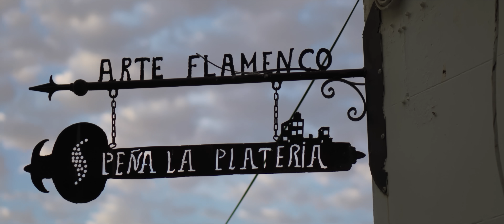The Passion of Andalucía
The passion of flamenco echoes through Andalucía. Take a journey into Spain in my new short film. My instagram
Want to learn how I made my films?

MUSIC
"L'ambôccá" by Califato ¾

ADDITIONAL CINEMATOGRAPHY
Luis Piñero Álvarez @on.ecstasy (Estepona)
Luã Souza Araújo @luafilmmaker (Estepona aerial footage)
Manuel Salmeron Vega @audiovisualmyopia (Guadix aerial footage)

PRODUCTION ASSISTANTS
Idil Bursa @idil_bursa
Kobe Lee

PERFORMERS
Pili Carmona
Juan Bustamante
Luisa Chicano
Lolo de la Encarna @lolodelaencarna
Daniel Heredia
Carmen Iniesta
Felipe Mato
Vanessa Montero
Juan Olaya
José Rio
Cristina Serrano
Irene "La Sentío" @irenelasentio
Tremendito
Ihmaele de la Torre @ihmaele
Marina Valiente @marinavalientebailaora
Carmen Yanes @carmelayanes
Lorena Zamudio
Estefania Zurita

DRESS MAKER
Emporio Flamenco @emporioflamenco

ADDITIONAL HELP AND THANKS:

CADIZ
Antonio Morenilla @byantoniomorenilla

ESTEPONA
Hermandad Ntra. Sra. del Carmen

GRANADA
Angela Garcia Campos @planotetera
Domenico Dionisio @domenicodionisio
Manuel Mateo Pallares

MALAGA
Jose Villalva @lagoonfilms

SEVILLA
Jose Alvarez
Érica Fer
Fernando Gomez @fernandogmar
Sara Gómez
Ekaterina Kovtun
Queralt Lahoz
Martina Muñoz
Puressa @puressajondo
Yael Tuchfeld
Michael Valiente @cibermichael